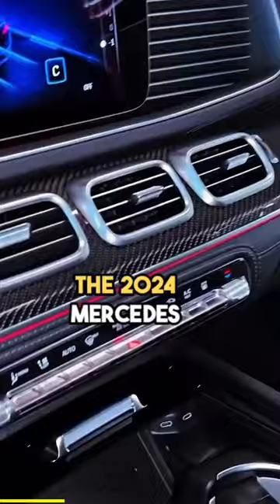2024 MERCEDES AMG GLE COPE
2024 MERCEDES AMG GLE COPE